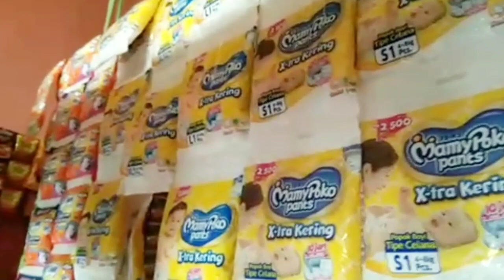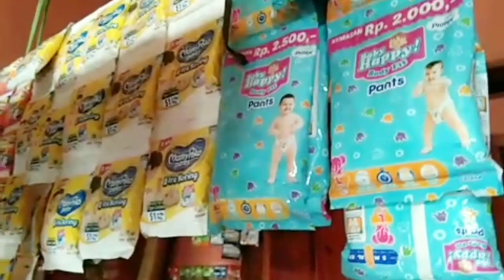Barang Paling Laku Diwarung Sembako#warungsembako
Hiii. Assalamualaikum
Dividio kali ini saya akan mengupas tentang barang yang paling laku diwarung sembako. Barang apa sajakah itu??
tonton terus video nya ya bun. Selamat menonton